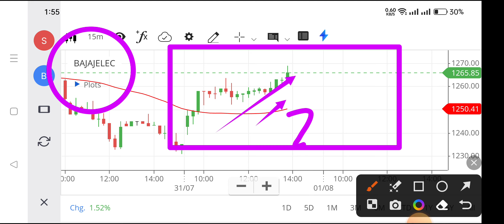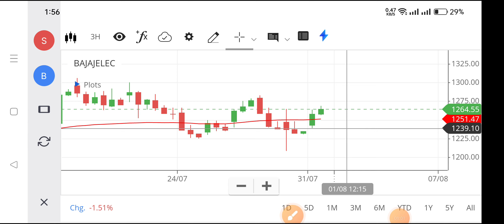bajaj electric share latest news,electric vehicle best stocks,bajaj electric share latest news,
bajaj electric share latest news,
electric vehicle best stocks,
bajaj electricals share today news,
small cap ev stocks,
bajaj electric 3 wheeler,